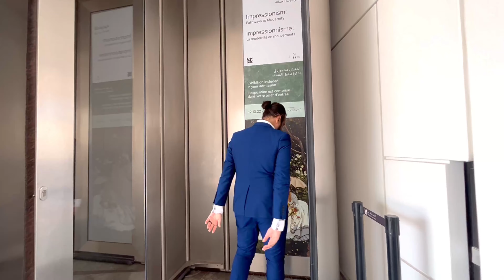OH MON DIEU Louvre Abu Dhabi 👀 أوو مون ديو اللوفر أبوظبى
موقع متحف اللوفر أبوظبى
Louvre Abu Dhabi Location